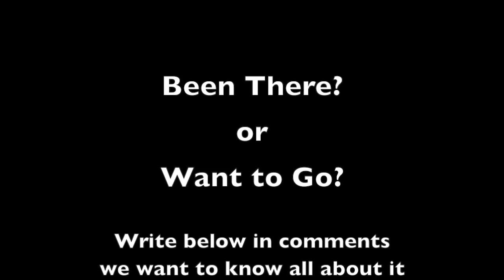0004 Mannix Point Camping Site | Vlog 4x4sb com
Mannix Point is one of the camping site situated near the Ring of Kerry. We have been there and would like to hear how did you like this place - was the weather as good as our???

Have you been there? Did you like it? Where did you go and what did you do?